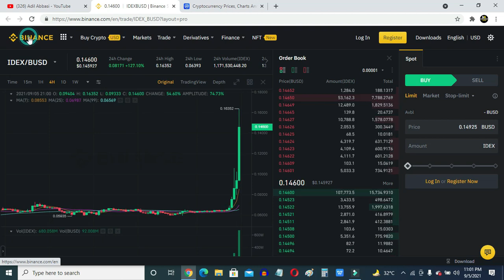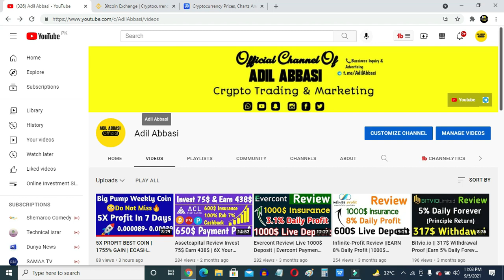IDEX COIN 160% PUMP IN 1 DAY|| IDEX WILL HIT 1$🔥 (PRICE PREDICTION COIN NEWS) Elon Musk Partnership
IDEX COIN 160% PUMP IN 1 DAY|| 5X COIN IDEX WILL HIT 1$ (PRICE PREDICTION COIN NEWS)

Hello Friends Welcome To AdilAbbasi Friends, in this Video, i will Tell You About the Best investment coin idex idexpriceprediction Here you can make huge profit by Investing Small amount.Don't MISS this opportunity.

idex,alpha status,alpha stocks,alfa stocks,amc,amc stock,matt kohrs,kenan grace,treys trades,the masked investor,short the vix,review dork,chris sain,meet kevin,stephan graham
▬▬▬▬: : Attention : :▬▬▬▬▬
Adil Abbasi is not own any listed program. The Information provided here is for your own use and doesn’t that guarantee success not mean advice to invest. Adil Abbasi is not responsible for your financial gain or loss. When you invest, you should understand you are taking a high risk. We do not recommend you spend what you cannot afford to lose.
▬▬▬:TechnicalAdilAbbasi :▬▬▬
●More PAYMENT PROOFS IN OUR CHANNEL》

About: TechnicalAdilAbbasi is the channel where you can find all the best videos, hyip reviews Earning tutorials, Best Apps reviews, , And More about Technology. Channel owner